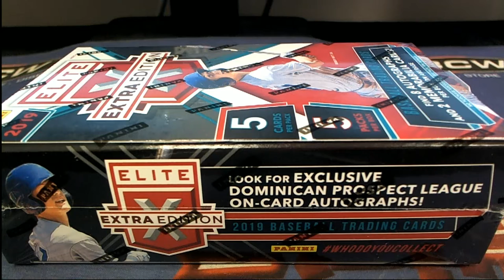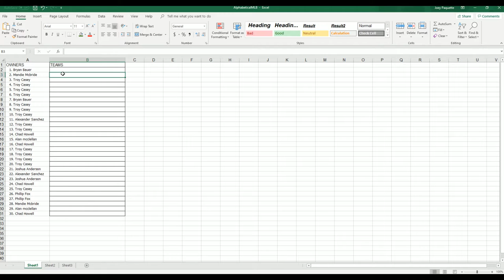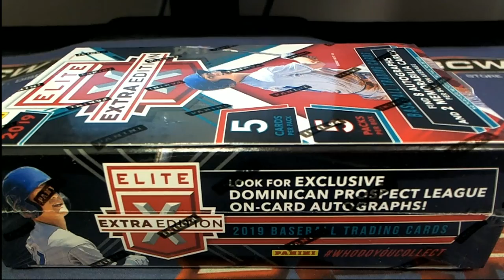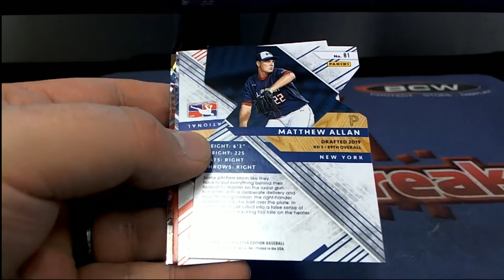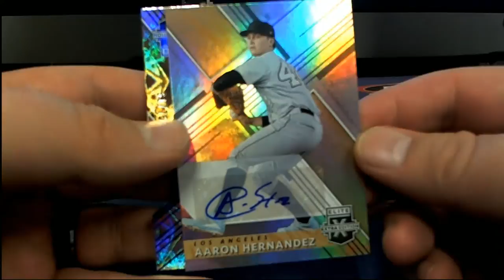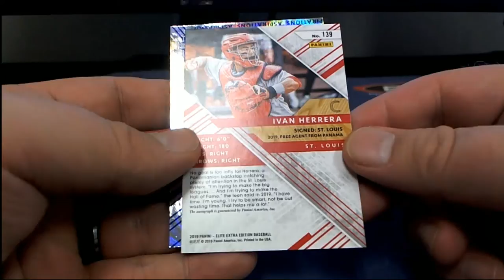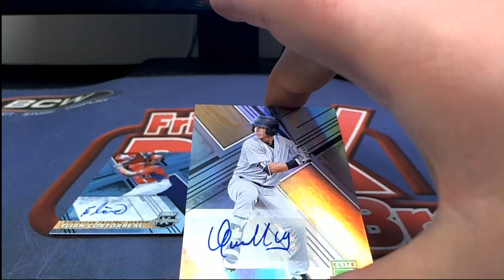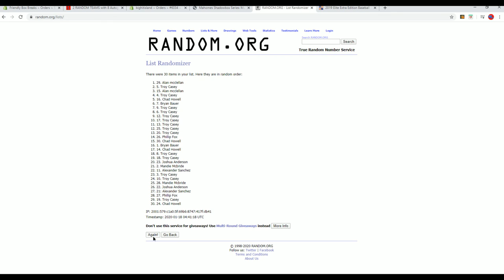2019 Panini Elite Extra Edition Baseball Hobby Box ID 19EXTRAED334